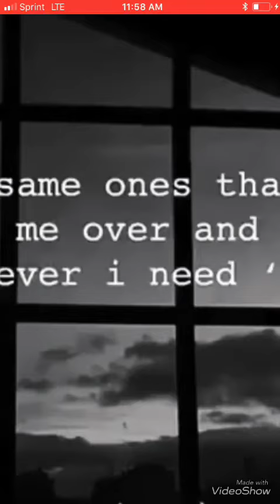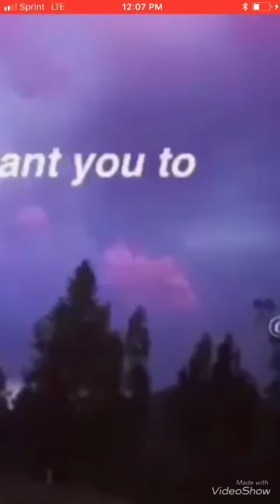Try not to cry challenge